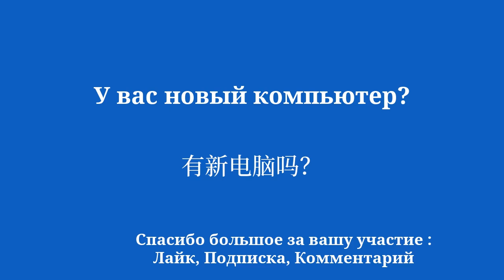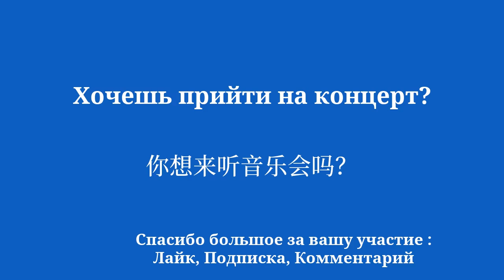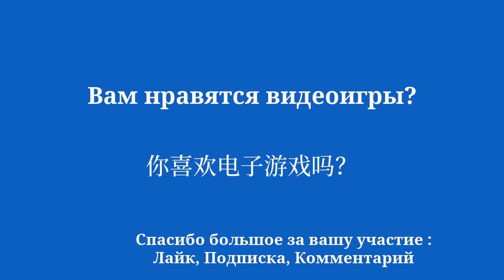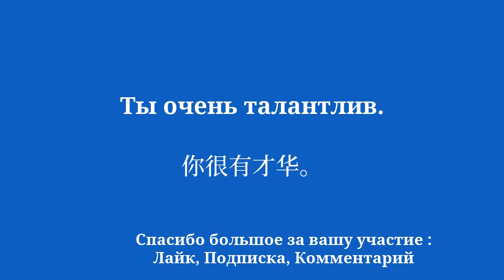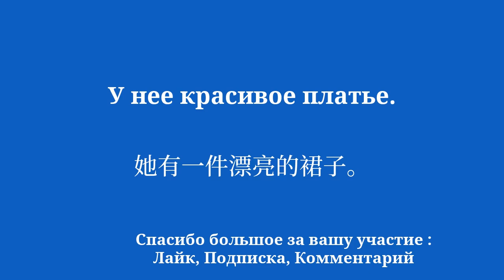50 фраз для легкого изучения китайского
Легко выучить китайский С помощью этого видео вы легко освоите основы разговорной речи. На нашем канале есть много видео для изучения китайского языка.